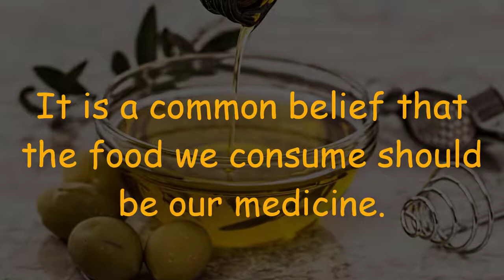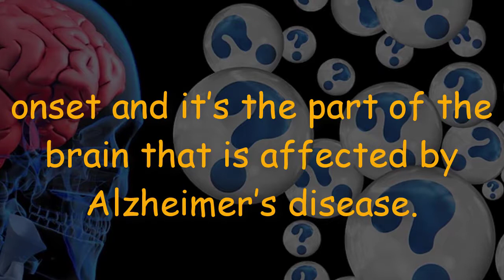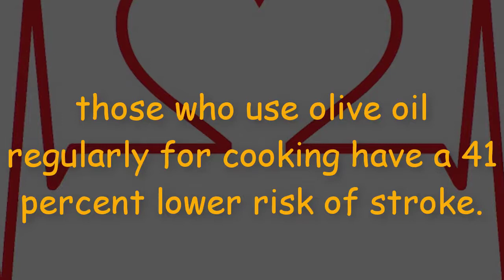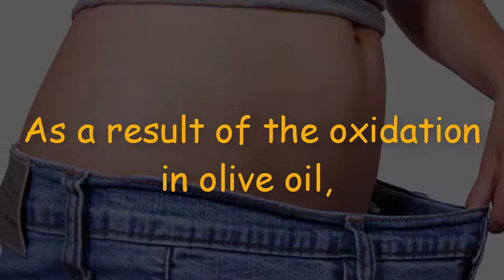Take One Tablespoon of Extra Virgin Olive Oil In The Morning And These Unbelievable Things Happen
It is not intended to be a substitute for informed medical advice or care.You should not use this information to diagnose ore treat any health problems.Please Consult A Doctor With Any Questions or concerns you might have regarding your or your family members
Condition. Thanks.